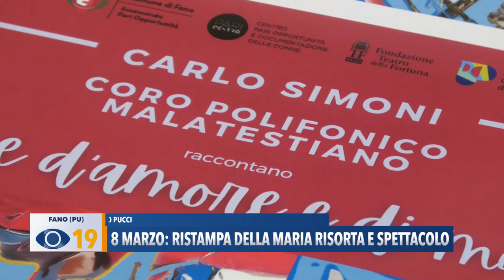8 marzo: ristampa della Maria Risorta e spettacolo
La giornata internazionale della donna a Fano si celebra in Teatro con la presentazione della nuova ristampa della Maria Risorta. La sera appuntamento con “Storie d'amore e di mare”: uno spettacolo sull'opera di Grimaldi.